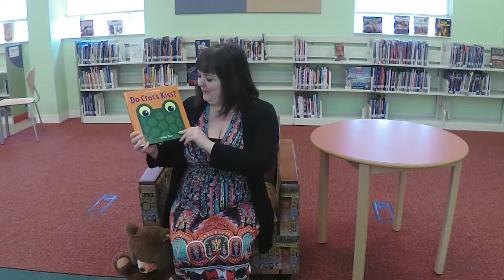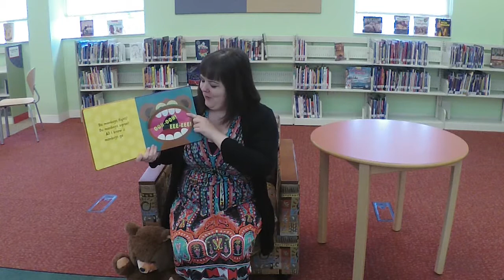Storytime Rhymes & More with Ms. Jane Featuring "Do Crocs Kiss?"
A virtual storytime event with Ms. Jane featuring rhymes and more for your little one!